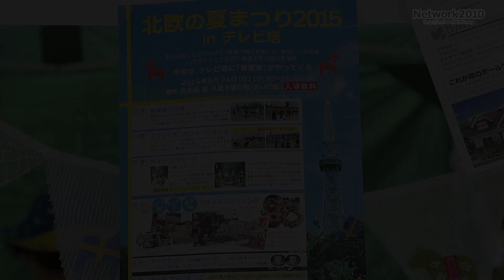北欧の夏まつり2015 in テレビ塔[Network2010]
映像で栄の魅力発信プロジェクト！